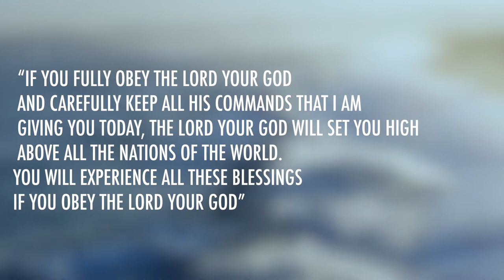Deuteronomy 28 | Daily in the Word | Pastor Roger Harris